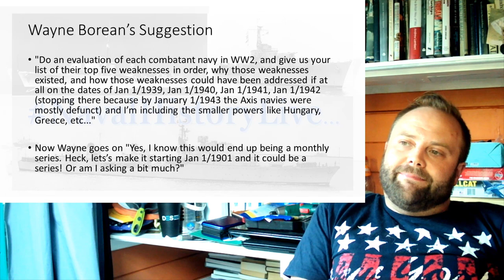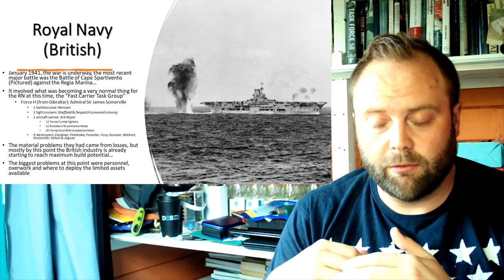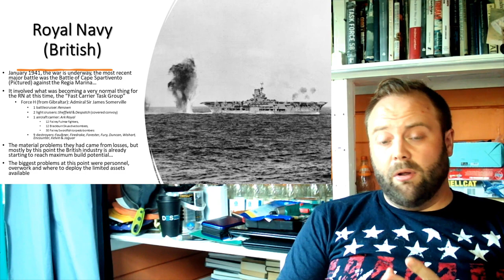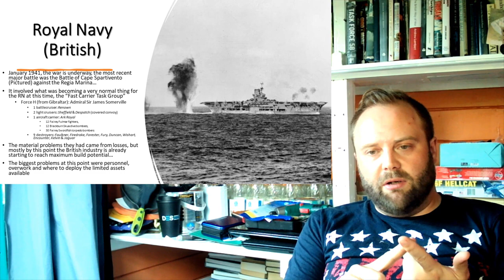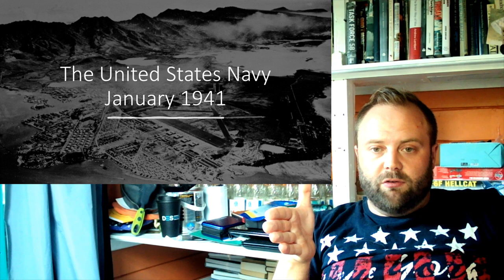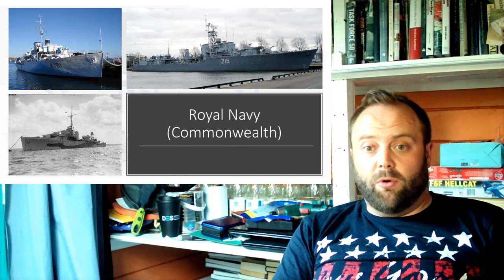Major Allied Navies of WWII: Five Problems and How to Fix them January 1941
00:00 Major Allied Navies of WWII
11:00 Part 2
22:00 Part 3
33:00 End